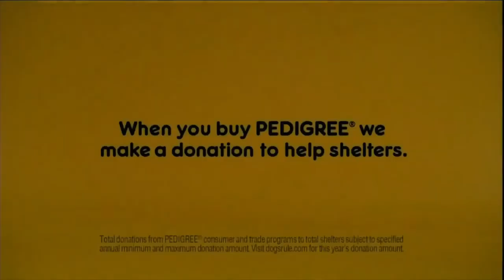Robotics and Automation Drive Profitability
Imagine a day when your Amazon package is delivered to your doorstep via a drone. It’s coming! In fact, robotics and automation are already here and helping to perform tasks that humans either can’t – or would rather not do.

Dave Bookbinder goes Behind The Numbers with Michael McHale, Chief Executive Officer at Production Systems Automation, Inc.

In this episode, Mike discusses how robotics and automation can dramatically improve a company’s bottom line, while busting the myth that robots are replacing people in the workforce. Mike also shares his perspectives on leadership and culture as the CEO of a growing enterprise.